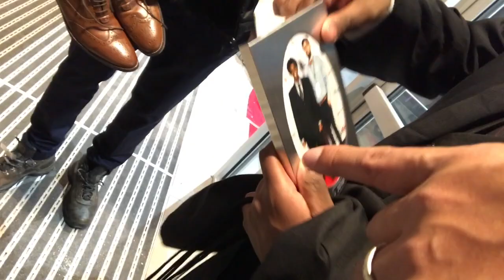NIGHT TO SHINE 2018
This year I had the honour of co-hosting "Night to Shine" a prom night experience for people with special needs.  It was such a beautiful event and we all had the time of our lives! Already looking forward to next year! Music by @susiemclean and @duaneintheforrest